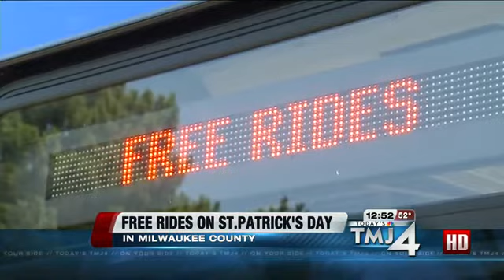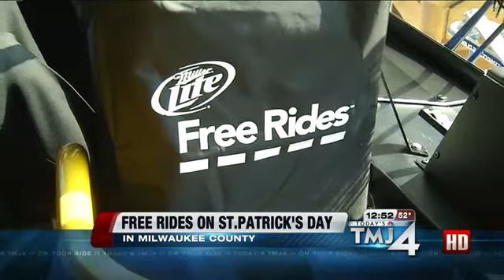Free Rides on St. Patrick's Day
MillerCoors is offering free rides on Milwaukee County buses this St. Patrick's Day.